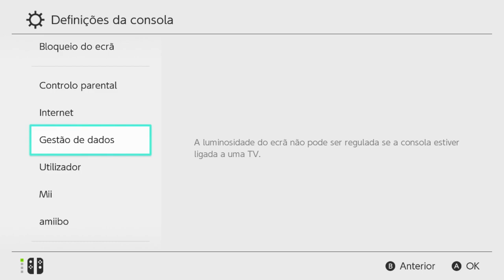Gameplay Marvel Ultimate Alilance 3 Nintendo Switch Desbloqueado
Consegui mais 2 consoles novos, nunca ligados, só abri o lacre pra conferir se estava tudo certo.
Serial: xaw10078
2.300,00 a vista ou em uma vez no cartão de crédito ou em até 10 vezes com juros